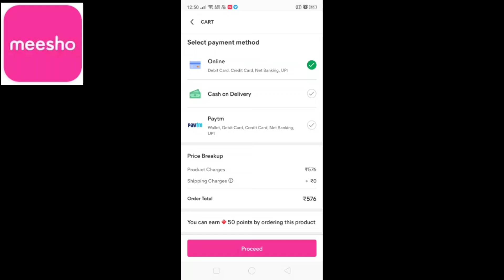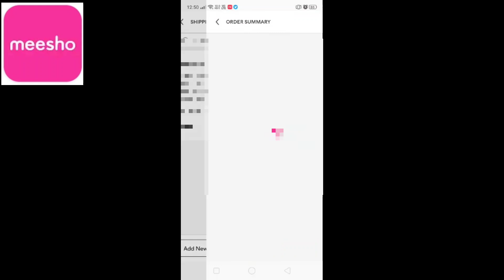Most Beautiful Trending Best Price Designer Long Frocks | Meesho Haul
Please mail

PRODUCT CODES
s-6327991
s-5148746
s-20037165
s-19727025